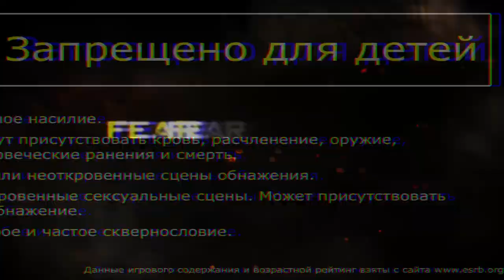F.E.A.R. 2: Project Origin - Эпизод 3 - Осознание (Часть 1) - Прохождение игры на русском [#5] | PC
Прохождение игры F.E.A.R. 2: Project Origin, на русском языке. Запись стрима.
Бегает и стреляет Александр, Наташа рядышком.

Сиквел F.E.A.R. продолжает паранормальную историю о сверхъестественном существе Альме — девушке с невероятными экстрасенсорными способностями, которая полна ненависти к тем, кто пытал её и лишил детей. Начинается разрастающийся и не поддающийся объяснению кризис, который угрожает поглотить и заменить объективную действительность больным воображением Альмы. На этот раз протагонист игры — Майкл Беккет, оперативник отряда «Дельта», чья команда отправлена арестовать Женевьеву Аристид.

РАЗРАБОТЧИК: Monolith
ИЗДАТЕЛЬ: Warner Bros. Games, Warner Bros. Interactive Entertainment
ДАТА ВЫХОДА: 12 фев. 2009